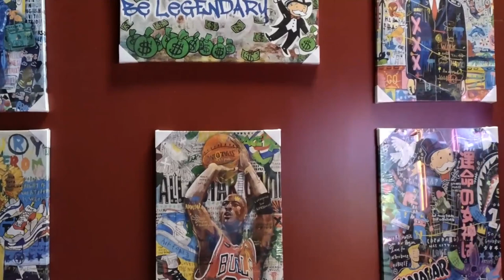Clawmee à Brossard. ម៉ាស៊ីនក្រញ៉ាំនៅ Brossard។